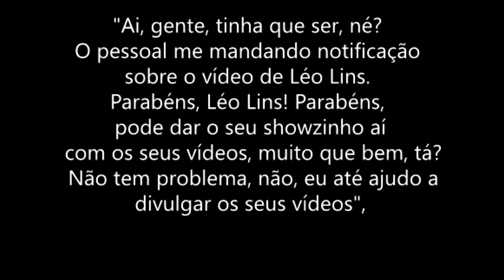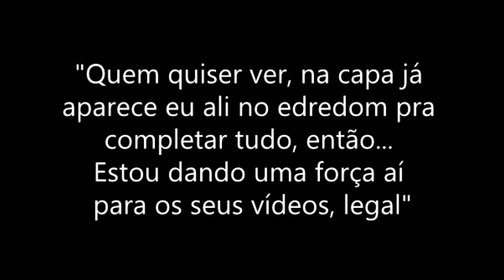Aline Mineiro e Léo Lins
Aline Mineiro ironiza o ex Léo Lins: 'Pode dar o seu show'
Eu sou anita costa e agora vamos para o vídeo
Modelo deu indireta ao humorista, que publicou um vídeo falando sobre o envolvimento dela com MC Gui em 'A Fazenda 13'

Aline Mineiro alfinetou o ex-namorado Léo Lins depois que o humorista publicou um vídeo para falar sobre o comportamento da modelo em A Fazenda 13 e o fim do relacionamento dos dois. Léo deixou claro que não gostou do envolvimento de Aline com MC Gui no confinamento.
Diante da publicação, a modelo e ex-peoa ironizou o ex e mandou uma indireta nos stories do Instagram.
"Ai, gente, tinha que ser, né? O pessoal me mandando notificação sobre o vídeo de Léo Lins. Parabéns, Léo Lins! Parabéns, pode dar o seu showzinho aí com os seus vídeos, muito que bem, tá? Não tem problema, não, eu até ajudo a divulgar os seus vídeos", alfinetou Aline.
"Quem quiser ver, na capa já aparece eu ali no edredom pra completar tudo, então... Estou dando uma força aí para os seus vídeos, legal", completou.
Em outra publicação, a modelo encerrou o assunto: "Vida que segue, não é mesmo? Vamos embora, vamos pra frente. É cada uma...".
Vale lembrar que o comediante já tinha causado polêmica ao comentar a separação do casal em um show e citar DJ Ivis. Léo foi criticado por debochar do caso de violência doméstica envolvendo o artista e a ex-mulher dele, Pâmella Holanda. A própria influenciadora repudiou o comentário: "Nojento".

Ative as notificações no sininho para ficar por dentro de tudo que acontece no mundo dos famosos.